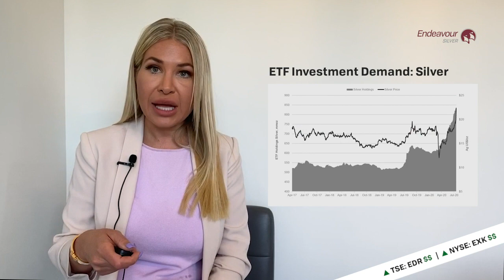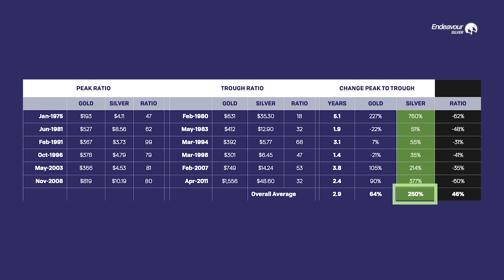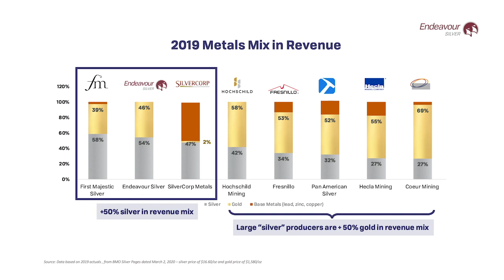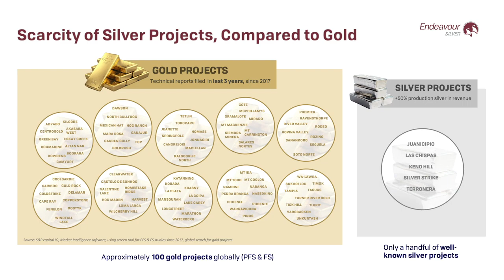Top 5 Reasons We Love Silver with Galina Meleger, Director of IR